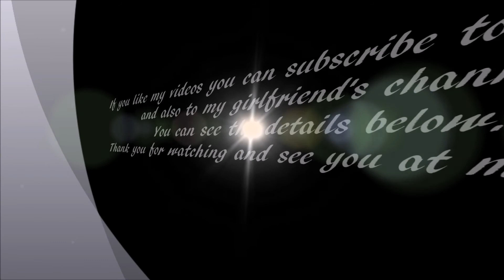Vlog lastra a signa